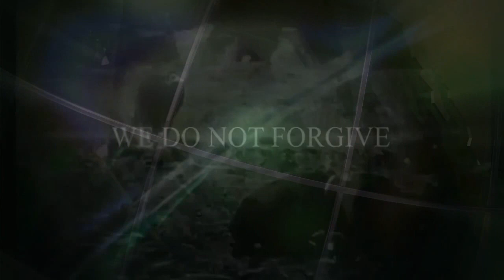Oldschool Session .. beat box et lyric / Conspiracy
Album la verité est ailleur